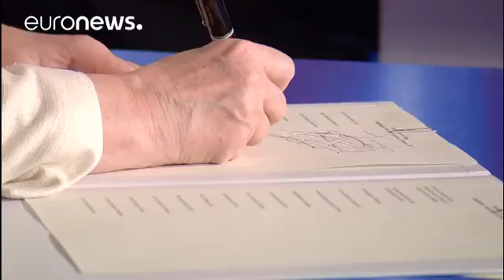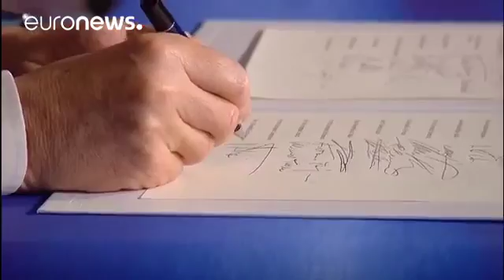EU feiert 60 jähriges Bestehen der Römischen Verträge